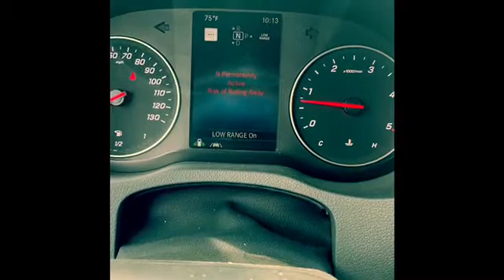How to engage 4x4 mode for 2019 Mercedes-Benz Sprinters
Welcome to Sprinter Tech Direct, where our team is dedicated to assisting you and your Sprinter needs. Whether you have questions on: "How do I change my oil?" or "What could that noise be?", we are here to help. We believe strongly in our motto: Sprinter knowledge made easy. Our goal is to bridge the gap between dealership and the "Do It Yourself-er" by providing content that a non-factory trained technician can understand and perform if need be.